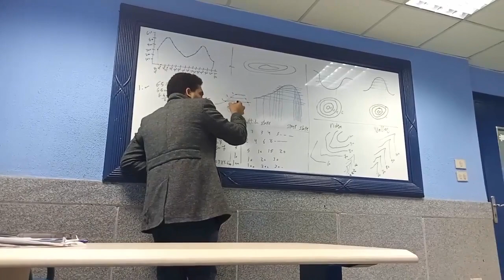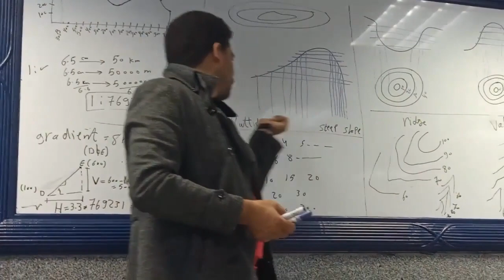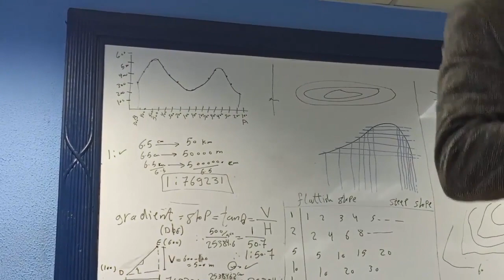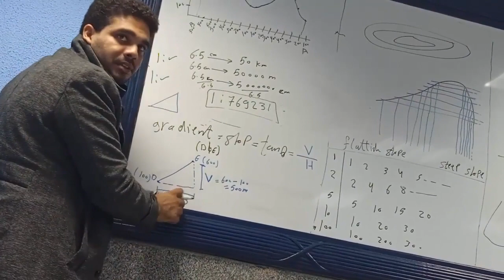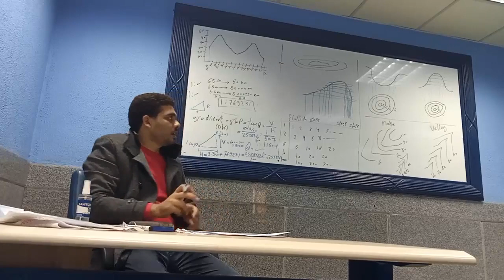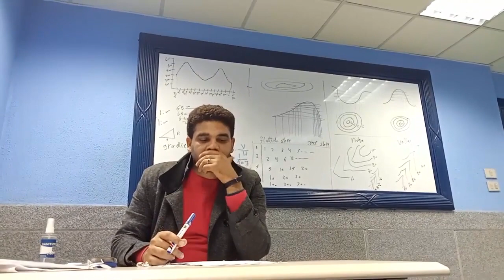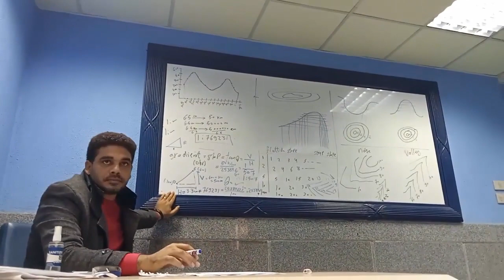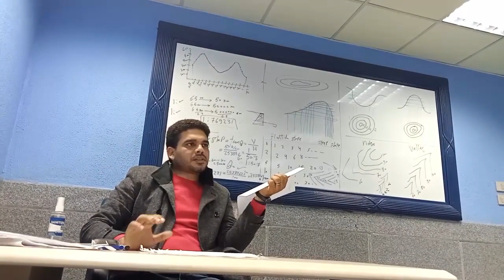Surveying I. Sheet 9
مساحه واحد. شيت ٩
خطوت الكنتور
الخريطة الكنتوريه